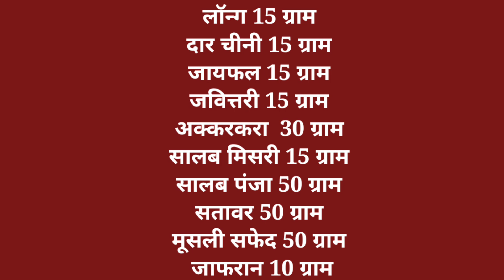Milk and Peanuts recepie by Mohammad YunusRazaOfficial|| Healthiest Breakfast